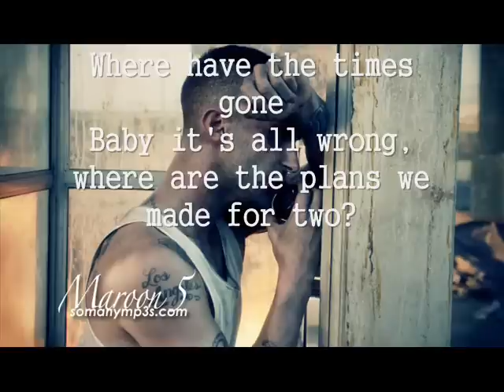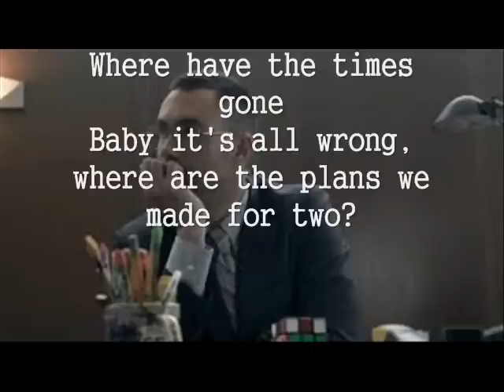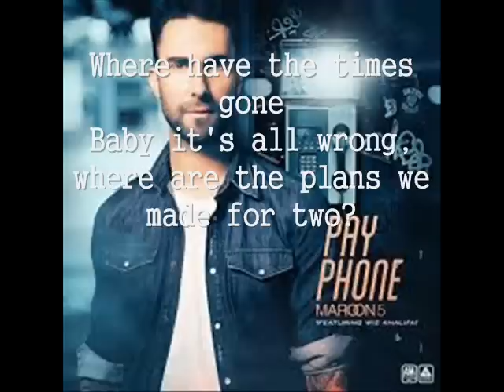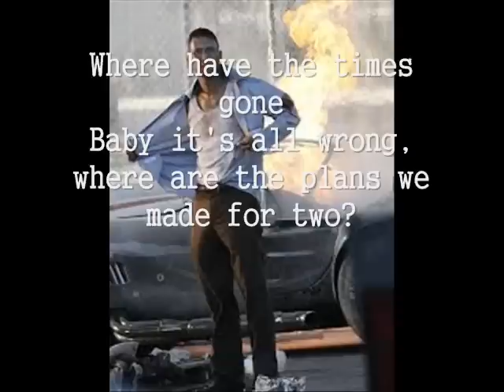Maroon 5 feat Wiz Khalifa - Payphone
Payphone

Baby it's all wrong, where are the plans we made for two?

All those fairytales are full of sh*t
One more f*cking love song I'll be sick

Ooh...

But just gave it away

Man f*ck that sh*t
I'll be out spending all this money while you sitting round
Wondering why it wasn't you who came up from nothing
And all of my cars start with the push up a button
Telling me the chances I blew up or whatever you call it
Switched the number to my phone
Or what you could've saw
Now ask me who they want
So you can go and take that little piece of sh*t with you